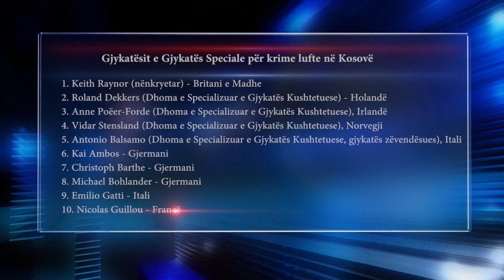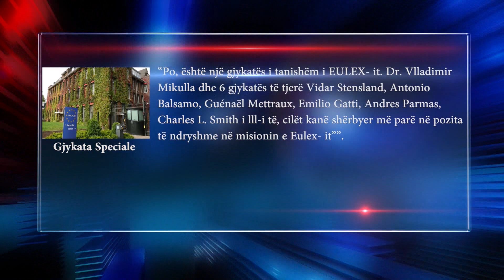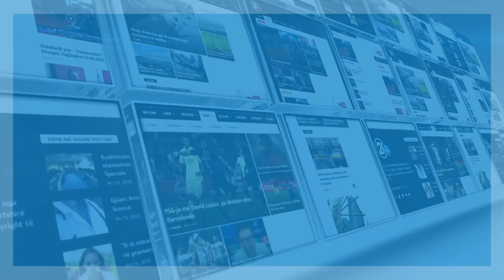Emrohen gjykatës ndërkombëtarë - 02.07.2017